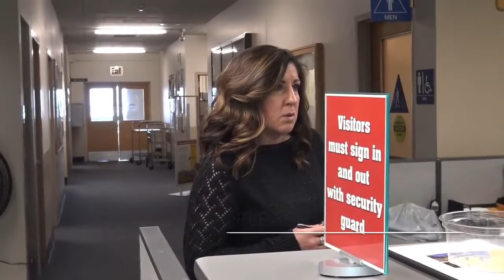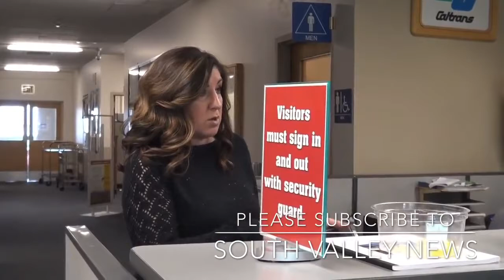First Amendment Audit Snowflakes Gone Wild Fail Compilation Vol 1